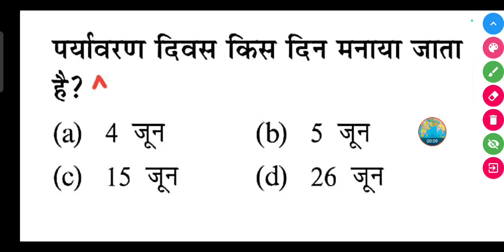पर्यावरण दिवस किस दिन मनाया जाता है? || paryavaran Divas kis din manaya jata hai